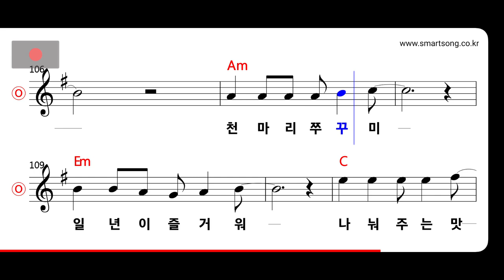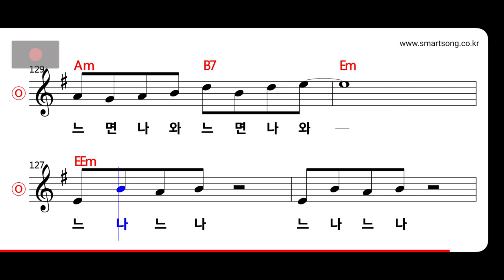추가열 - 느나느나 MR